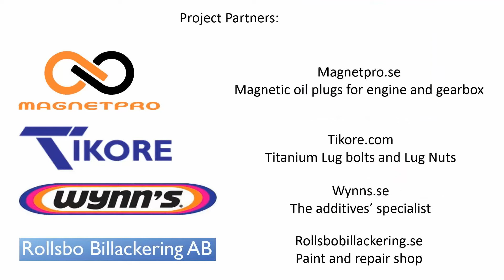Porche Laps @ Mantorp Park │Tobe Tinkering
July 15th 2017 Porsche Club Sweden arranged a day at the track. Since I had ABS issues this was the first time ever I could drive the car "in aggression". But as you notice I hold back quite a bit on the straights since Im still learning the car and dont want to risk to overheat brakes and similar.

Thanks to the trainers, marshals, the club and everybody else who helped arrange this in an organised and safe fashion. As a newbie on a track I never felt scared or worried about my safety.